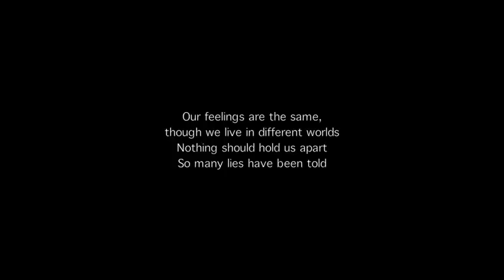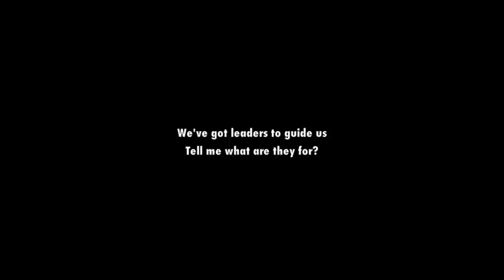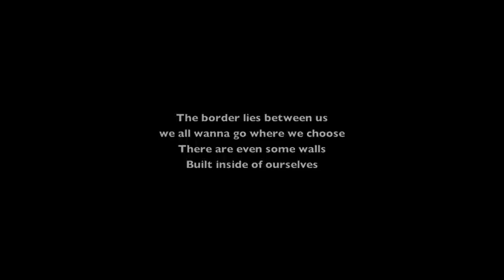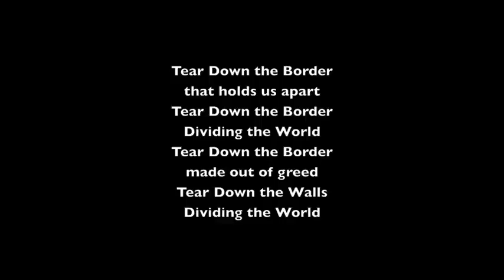Lars Eric Mattsson - Tear Down the Border (lyrics video)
Taken from the album "NO SURRENDER”- 25th Anniversary Reissue. Originally released in 1989.
This new version of the album contains all new vocals and is available exclusively in digital formats.